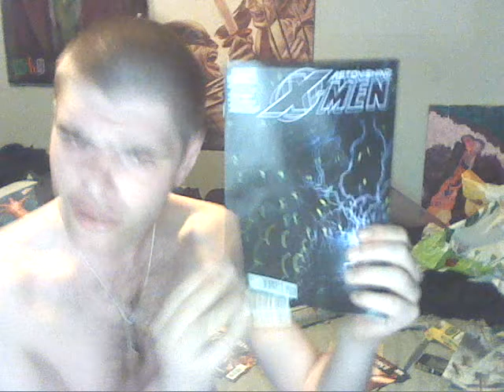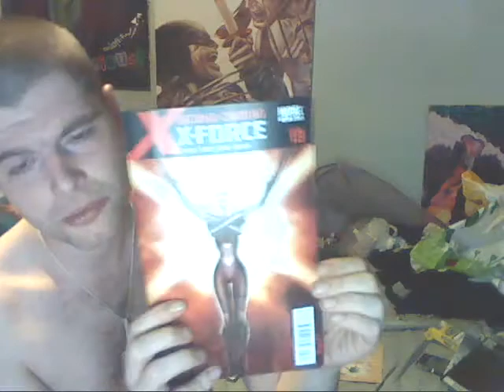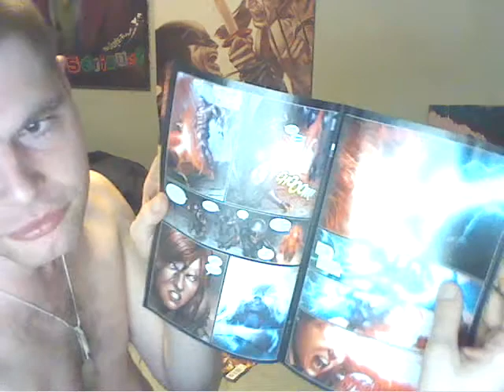WP616 COMIC REVIEW X-TITLES:X-WOMEN,ASTONISHING XMEN #34,AND XFORCE #28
THREE X-MEN RELATED BOOKS REVIEWED,I SAY "BY THE NUMBERS" A LOT,STILL,GOOD STUFF